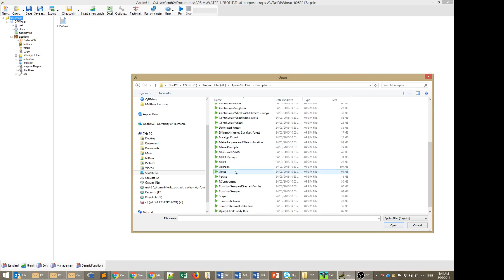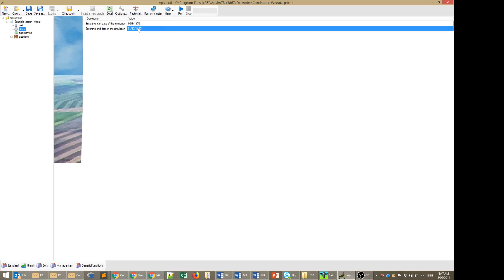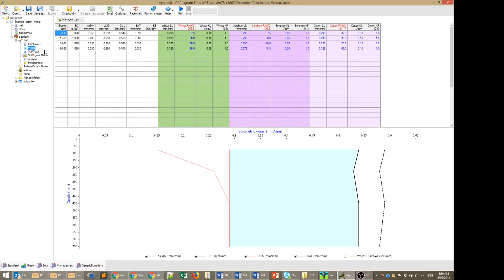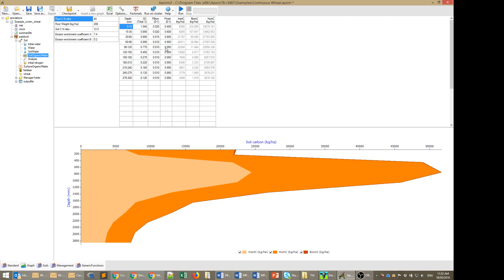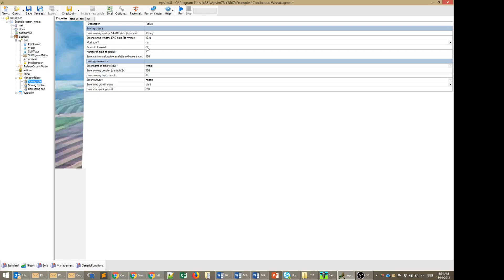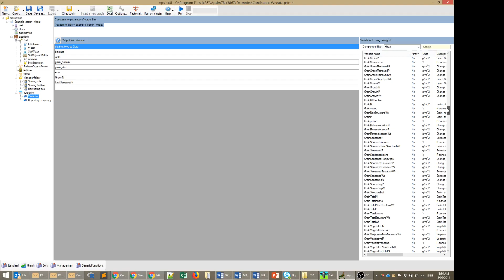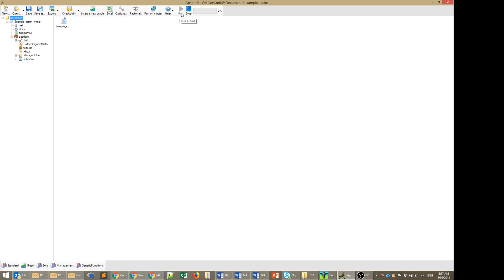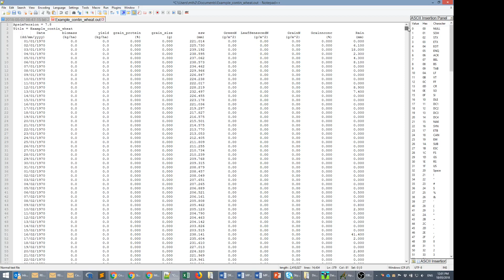How to create an APSIM simulation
This video demonstrates how to set up an APSIM simulation. Users are shown how to prepare meteorological files,  check soil conditions, change result variables, change initial soil characteristics, and alter reporting frequencies. This demonstration is for a continuous wheat simulation, but could equally apply to other simulation types.